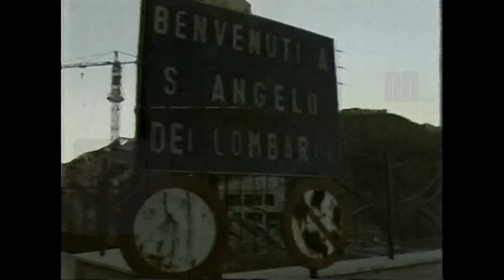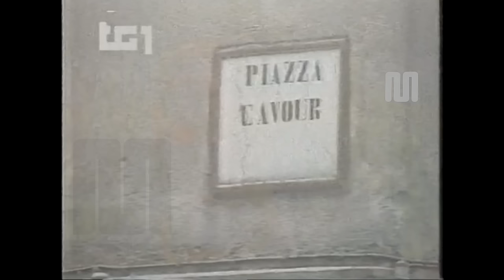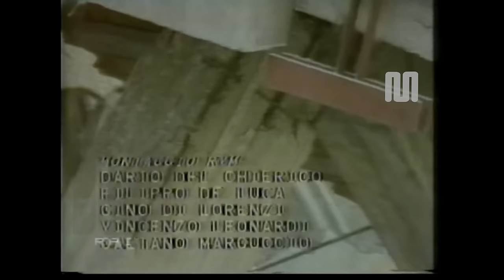1980 Rai Rete1 TG1 edizione delle ore 20 del 24 novembre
1980 Rai Rete1 TERREMOTO 80
TG1 edizione delle ore 20 del 24 novembre .
Conduzione Massimo Valentini